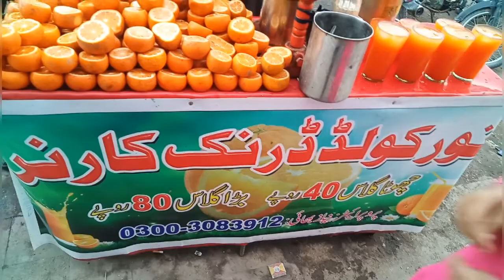Fresh Orange juice 250 kinoo Maltay ka best juice by Street Food Pakistan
Fresh Orange juice 250 kinoo Maltay ka best juice by Street Food in Karachi Pakistan

Rs.40 to 80 rupy galas
Address. Main Qauidabad Landhi Karachi